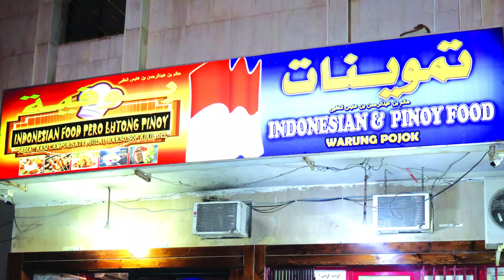INDONESIAN FOOD - WARUNG POJOK | LUTONG PINOY | MURA NA, MASARAP PA | LUTONG HANAP-HANAPIN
Warung Pojok ay isang indonesian Cuisine na matatagpuan dito sa Riyadh Saudi Arabia. This restaurant was establish since 1992 with different menus like NASI CAMPUR or MIX RICE with different toppings such as AYAM KARE, DENDENG, SEMUR, VEGETABLES, TUFO and EGGS. Also they have a side munes like MIE AYAM or chicken noodles, MIE GORENG or fried noodles, NASI GORENG or fried rice, MIE BAKSO or meatball noodle, BULALO SOUP or  soup kikil, PECEL LELE or fried fish, AYAM GEPREK or fried chicken and it serves with vegetable and chilly sauce. AND EVERY FRIDAY they have a special menu the SATE KAMBING or lamb satay, SATE AYAM or chicken satay, GULAY KAMBING or lamb curry. For drinks they have a ICE LEMON TEA and FRESH ORANGE JUICE.

They located at ABDULLAH AL ANGARI ST., HAY AL WOROOD, RIYADH SAUDI ARABIA

THE CUISINE WHEN AWAY FROM HOME